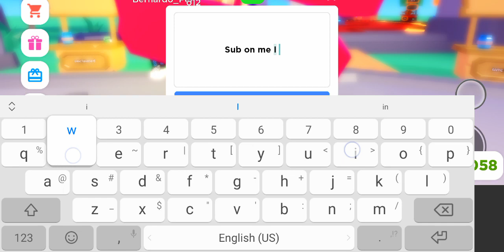Donating My No #1 Subscriber.. 🎉